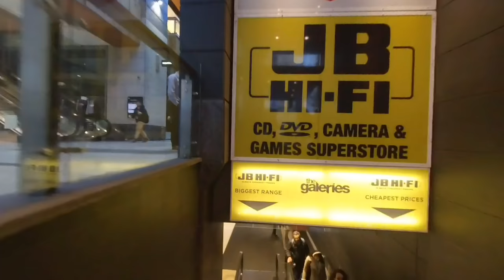[3D VR] Sydney UNDERGROUND シドニー地下街[180°]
This is the video of Sydney UNDERGROUND!!

It's ERA!!

* Related Videos about VR *

3D Roller Coasters S VR Videos 3D SBS [Google Cardboard VR Experience] VR Box Virtual Reality Video

【Era Trip】Eastern Nepal https: // List ...
【Era Trip】Around the World https: // List ...